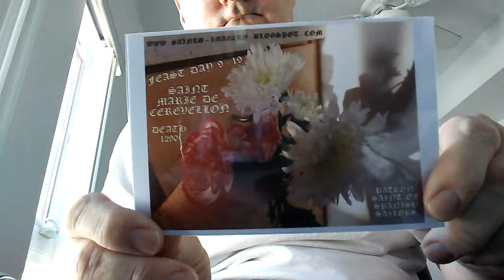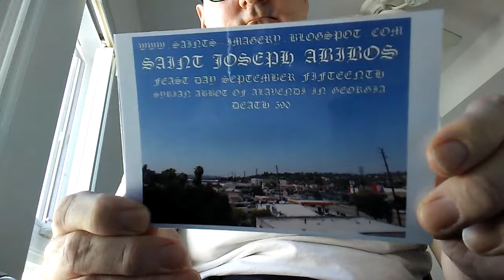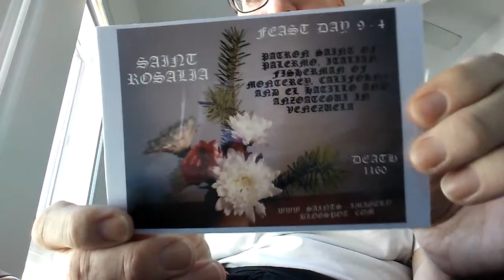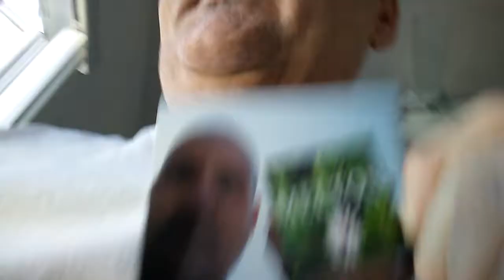SOLARI ENTERPRISES IRANIAN TERRORIST ON AMERICAN SOIL HARASSING A CHRISTIAN IN A WHEELCHAIR.